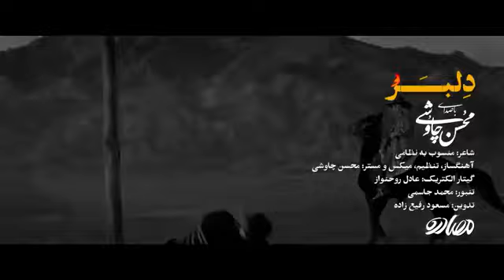Mohsen Chavoshi - Delbar (Video HD)